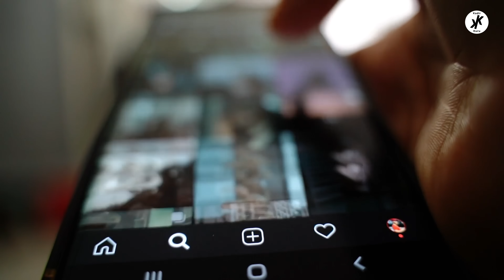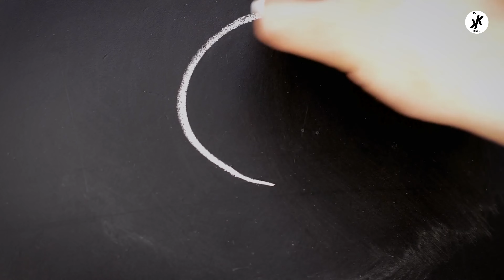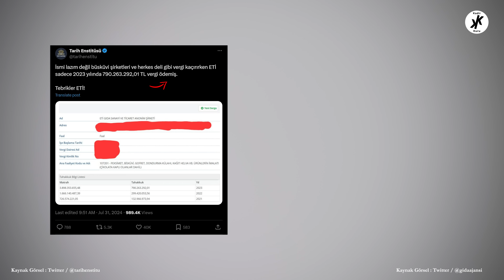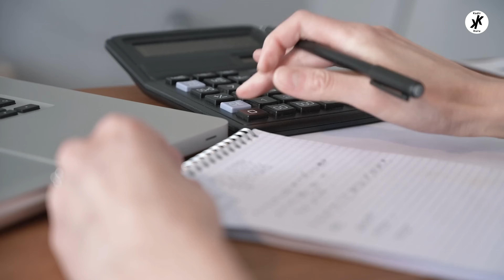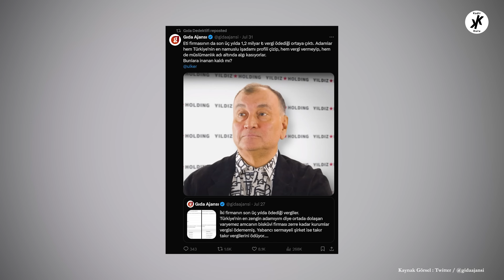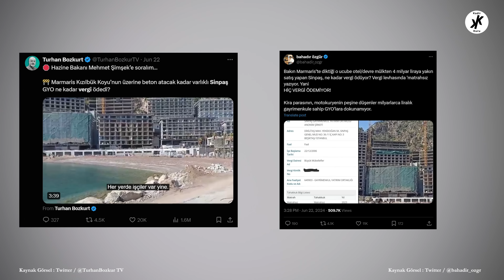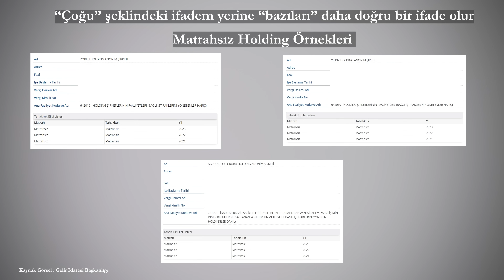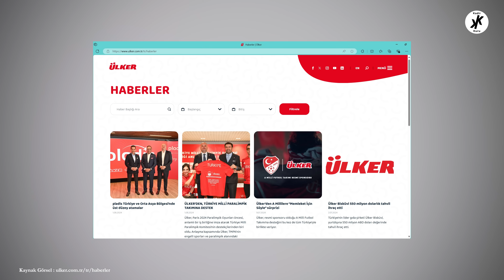"MATRAHSIZ ÜLKER" - "ETİ'YE YAPTIĞIM PAHA BİÇİLEMEZ PR"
Ben Kadir KURU. İTÜ Mezunu bir İnşaat Yüksek Mühendisiyim. Proje Yönetimi üzerine Doktora yapıyorum. YouTube'da içerik üretmek için dünyaca ünlü bir bankadaki görevimden ayrıldım. Bu pek çok kişi için mantıklı bir tercih olarak gözükmeyebilir. Bununla birlikte bunu neden yaptığımı ileride hep birlikte çok daha iyi anlayacağız.